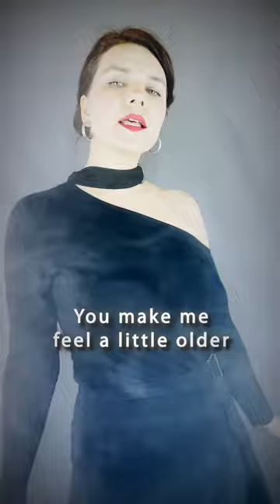Rock Beauty-In The Cold Cold Night (The White Stripes cover)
We have recorded the new cover «In The Cold Cold Night» by The White Stripes. Julia used to sing that song as a home singer at one bar every Friday for a few years. At first it was just a song for the guitarist’s technique training, and then “In The Cold Cold Night” became one of the favorites in the song list. Now we have played it in Rock Beauty‘s way, with base, drums, keys, snow, forest, cold and night! 🌒✨ So, dive into the chill of “In the Cold, Cold Night” with Julia and Niko.

Julia Chirenko - Lead vocal, backing vocal, dancing, filming
Nick Marenkov - backing vocal, other instruments, audio/video editing, mixing/mastering